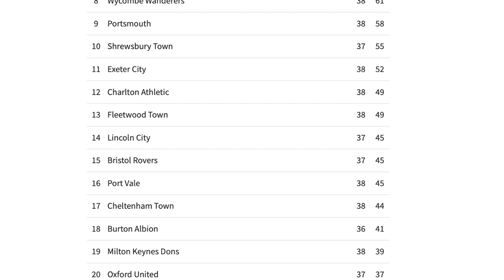Morecambe v Barnsley | Match Preview - Reds looking to bounce back after Exeter defeat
Welcome to another match preview, today Deputy Editor Josh Timlin speaks with Chief Reporter Jack Tolson and takes a look at the upcoming fixture at Oakwell for the Reds against Morecambe on Saturday.